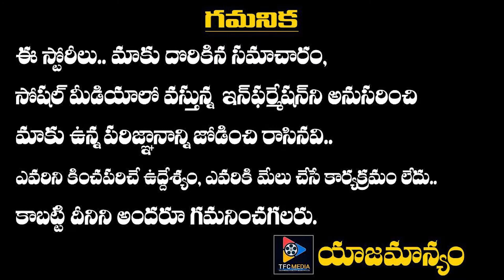Jani Master First Movie Opening || Jani Master Movie First Look || TFC Films & Film News